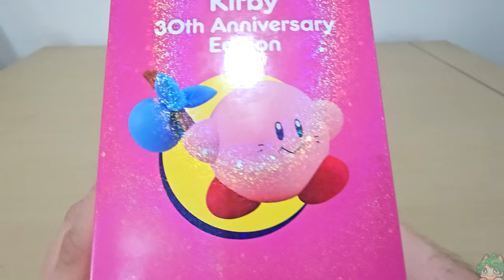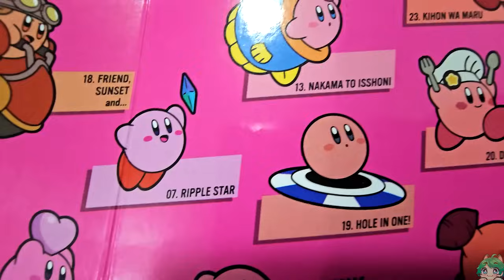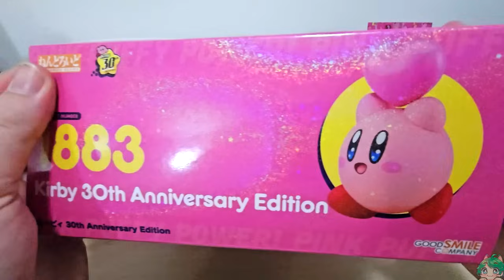Unboxing Nendoroid Kirby 30 Aniversario - DSimphony (Kirby)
Unboxing Nendoroid Kirby 30 Aniversario - DSimphony